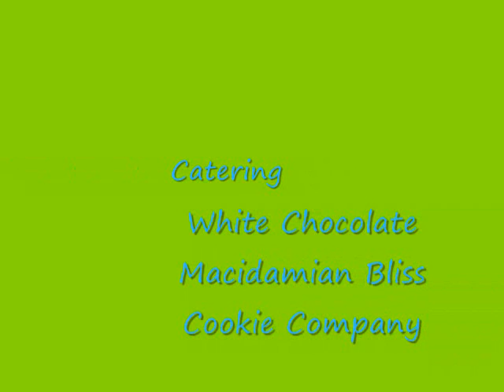Firestar Wants Cookiez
COOKIEZZZZZZZZZZZZZZZZZZZ!
Song: Wannabe by Spice Girls